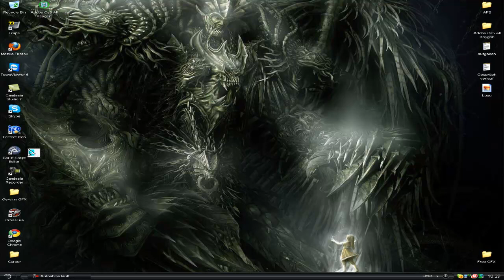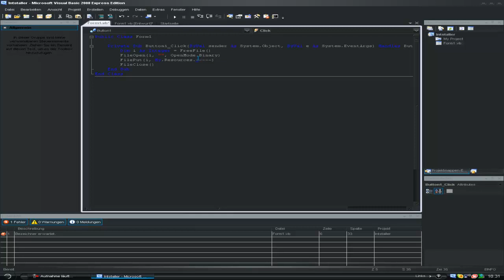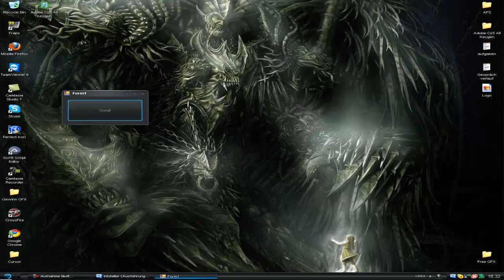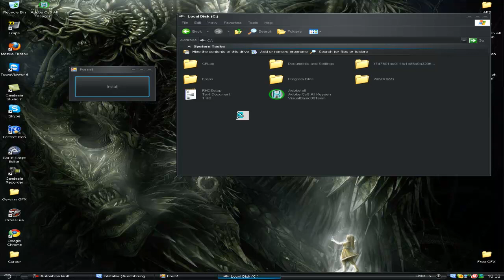Visual Basic 08 How to make a Extractor Program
By VisualBasic08Team - Admin Hellsing